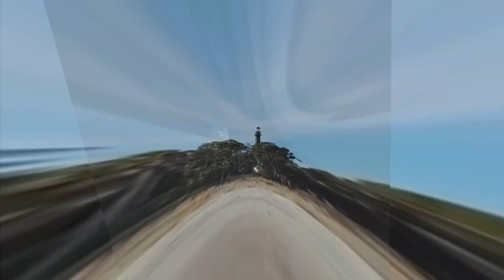Minute In Nature: A Mountain Rhododendron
Blooming throughout Cades Cove and the Great Smoky Mountains are these gorgeous wild rhododendrons. And Angelique captures their beauty up close and personal!